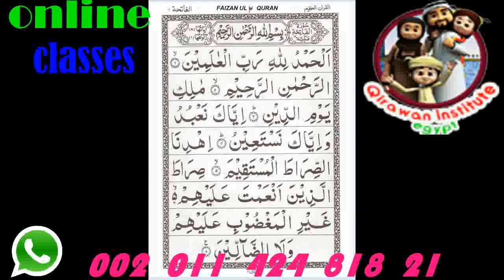Learn Quran for Kids